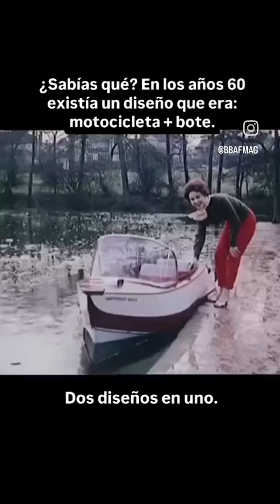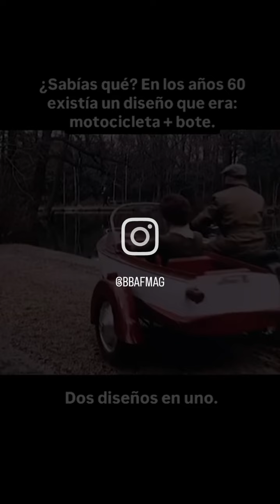motocicleta con bote incluido